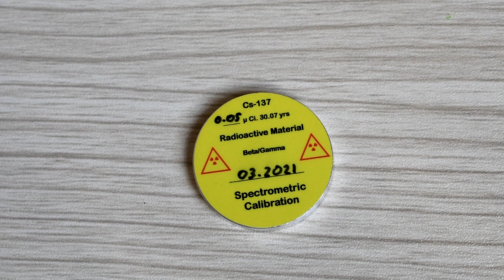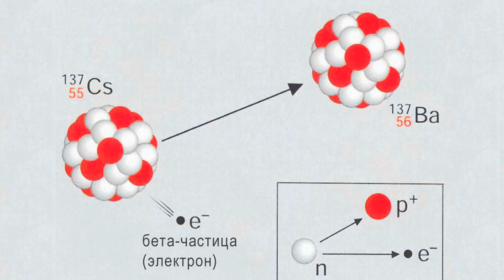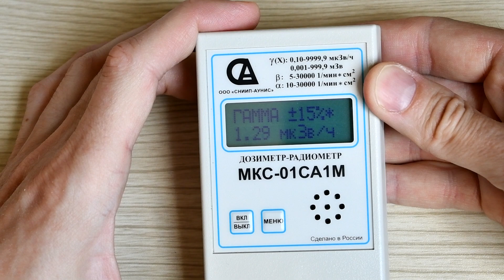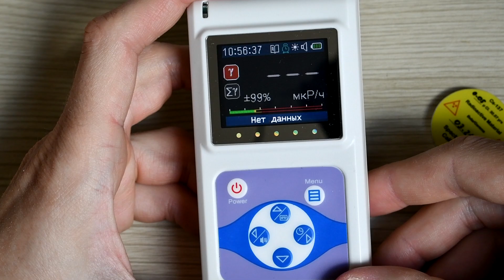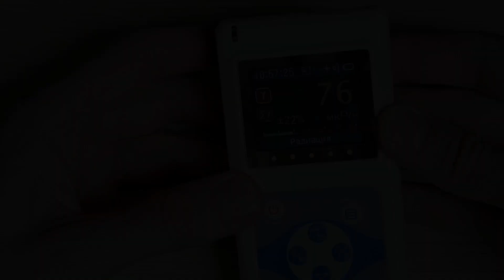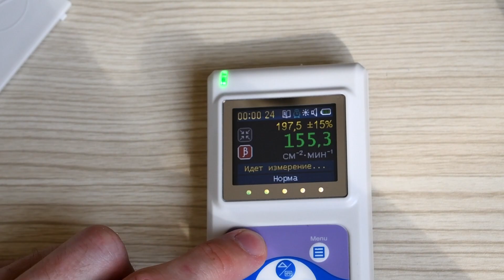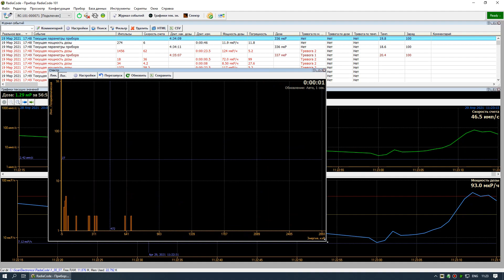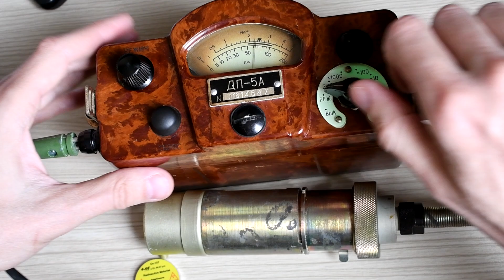Обзор калибровочного источника Cs-137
Обзор радиоактивного калибровочного источника цезия-137, который применяется для калибровки гамма-спектрометров.